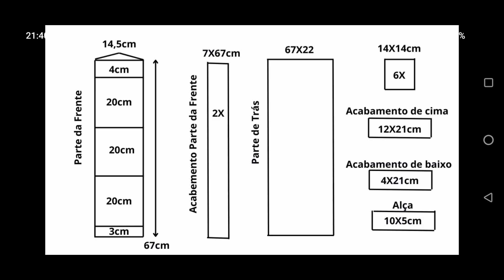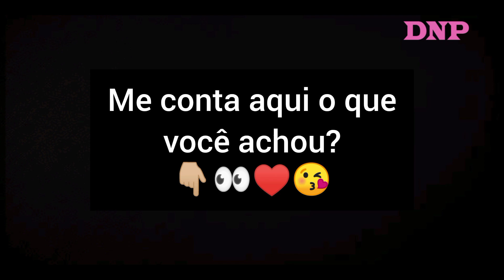Como Fazer Porta Papel Higienico Laços com Tecido Passo a Passo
Porta Papel Higienico Laços com Tecido  Passo a Passo

O vídeo de hoje é bem simples, vou ensinar a fazer um porta papel laços utilizando retalhos de tecido.

Today's video is very simple, I'm going to teach you how to make a paper holder with bows using fabric scraps.

El vídeo de hoy es muy sencillo, les voy a enseñar a hacer un porta papel de moño usando retales de tela.

*Equipamentos de Costura*

Máquina de Costura Singer, Facilita Pro 4423, Mecânica, 127V
Reta Industrial Yamata Com mesa e motor,1 agulha, 5500ppm Silencioso- Completa
Tesouras De Picotar Zig Zag + Escalope Profissional Kit
Pé Calcador Sapata Kit 42 Peças Pezinho Maquina Costura Domestica
Kit Base de Corte 90x60 Verde, Cortador, régua 60x15, Alfinete Patchwork, Caneta Fantasminha
Tesoura Alfaiate Costura Reforçada Titanium Profissional 10''

Meu objeto é compartilhar com vocês idéias de artesanato e decoração, criando e reinventando, utilizando tecidos, materiais descartávies e reutilizáveis.
Então bora comigo, deixa a preguiça de lado e Desenvolva na Prática.